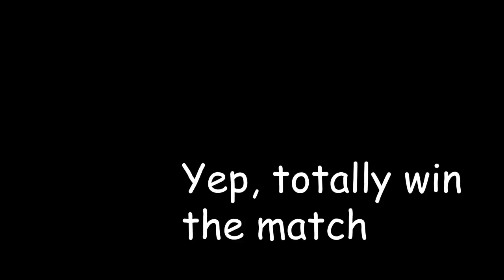Carol of the Nightmare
Haha Carol
Please help, Yoonjw is bully

Guardian tales Carol, but it's a stat check and I'm suffering